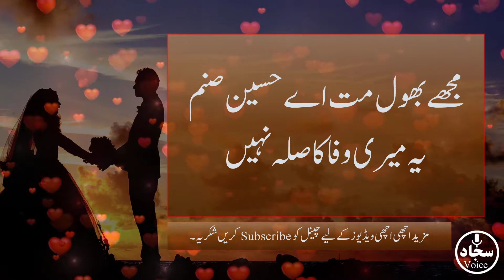Ye Meri Wafa Ka Sila Nehi | Sad Urdu Poetry | اردو شاعری | Deep Lines | Sajjad Voice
Urdu poetry Urdu sad poetry Urdu Love poetry Urdu shayari Wafa shayari Wafa poetry Bewafa اردو شاعری اردو غم شاعری اردو وفا شاعری اردو بے وفا شاعری dard shayari